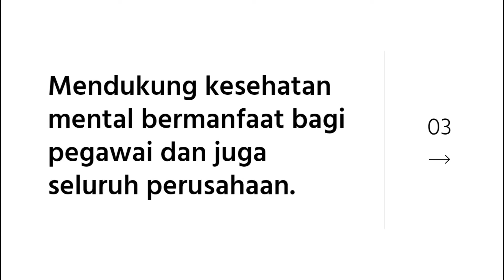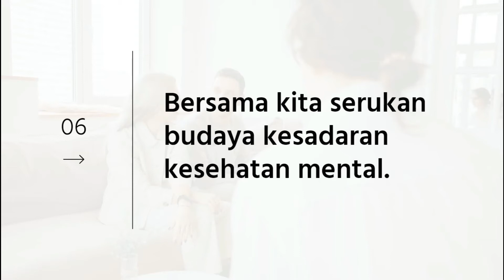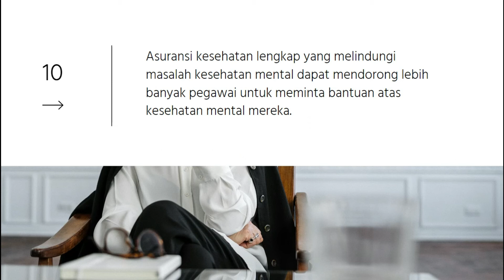KESEHATAN MENTAL DIKANTOR